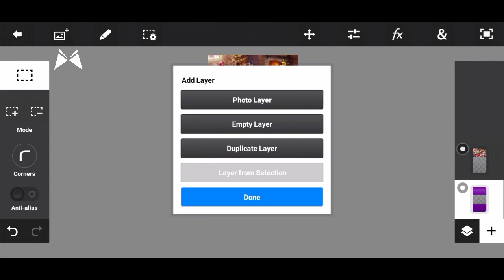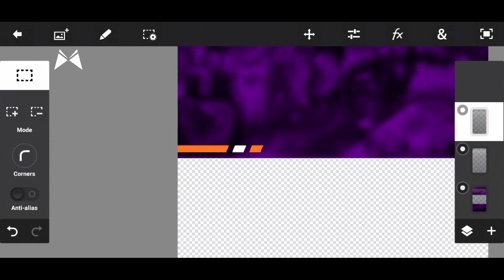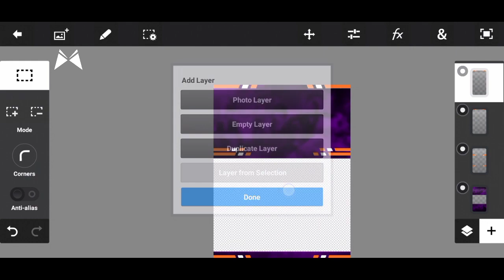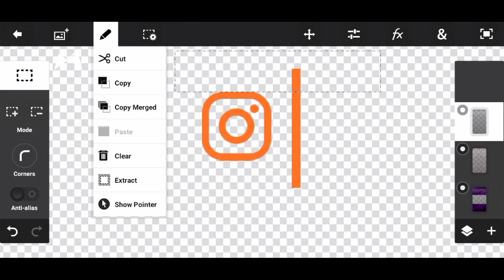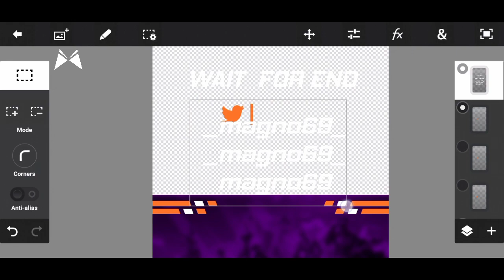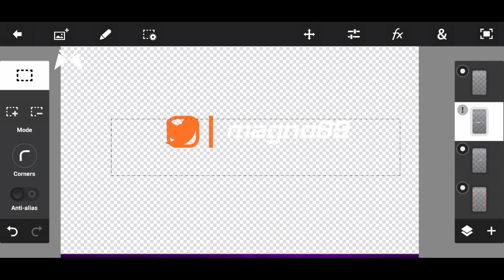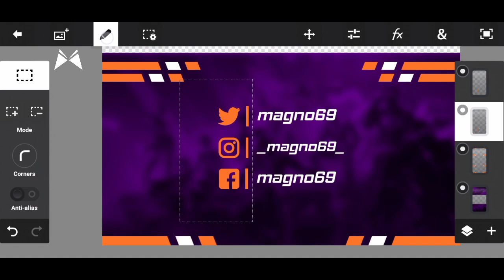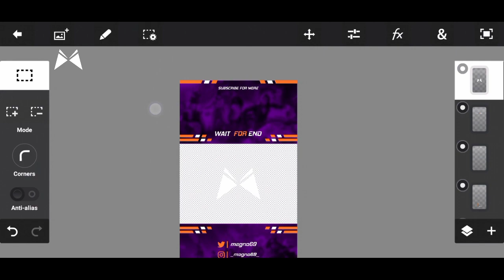Make Animated Shorts Overlay ⚡ On Android Part - 1 || PsCc || @magno.visuals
Hey guys ,

🏷️Social Handles

⛔Tags Ignore